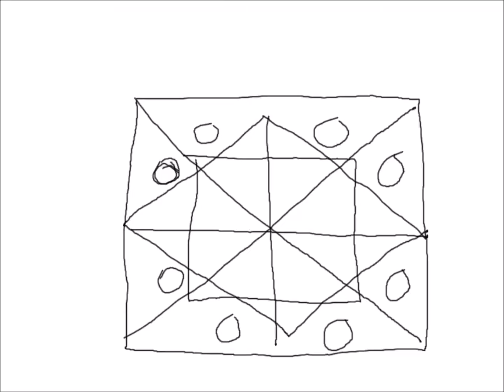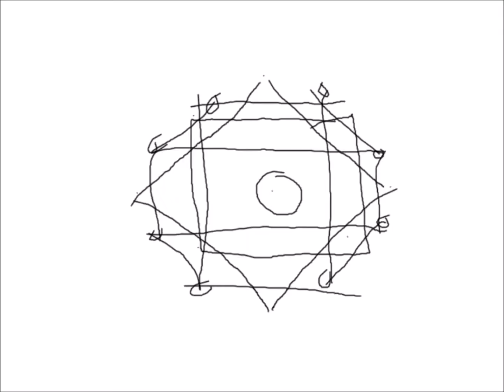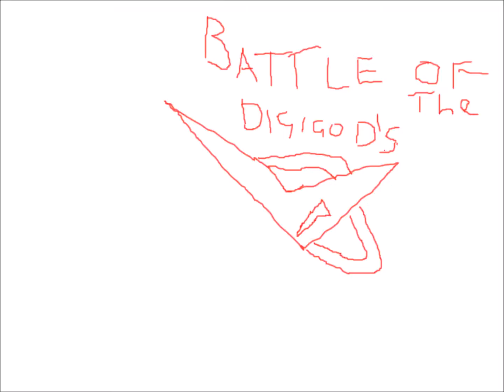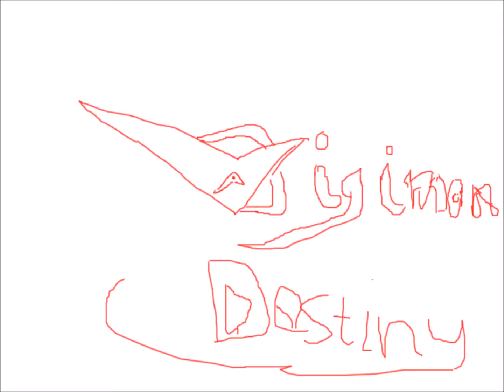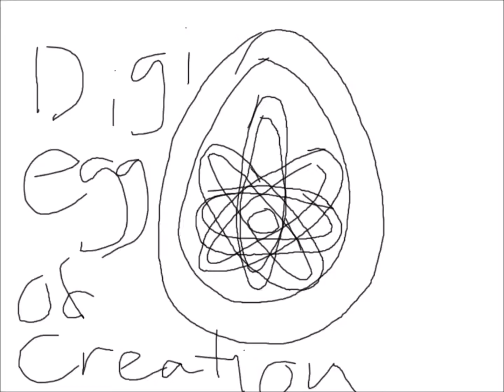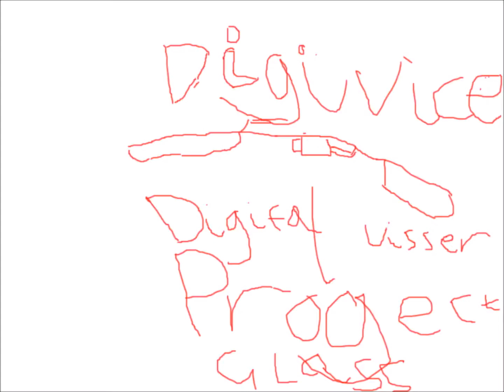The Digital Master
...The DiGiMaster Is Said To Have Created All The DigiRealms And All Digital Worlds And All Who Dwell Their...
...DigiMon And The  DigiGods...
...He Is Said To Be The Origenal Creator Of All DigiRealms And Digital Worlds ...Creatures Called DigiMon And DiGiGod's...
...He Is Said To Reside In The Real World And His Igzact Were Abouts Are Unknown??? ...He Is Said To Be The Supreme Digital God Or DIGISUPREME...